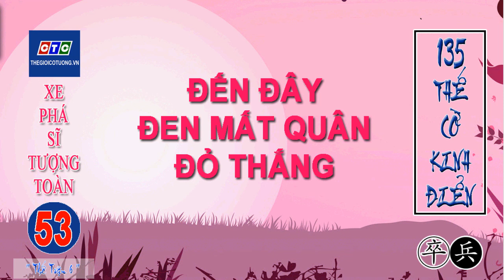Cờ tàn cơ bản - Thế cờ tàn 1 Xe khéo thắng bền sĩ tượng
Cờ tàn nghệ thuật và Cờ thế giang hồ - Thế cờ tàn Một xe khéo thắng bền sĩ tượng